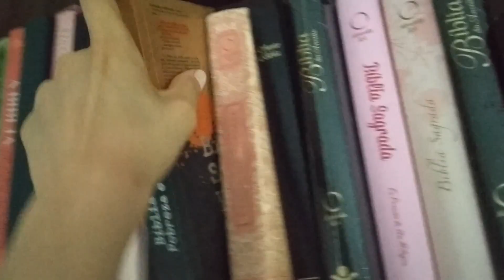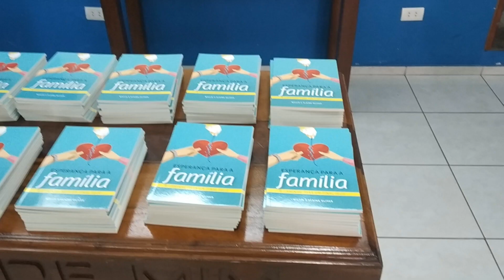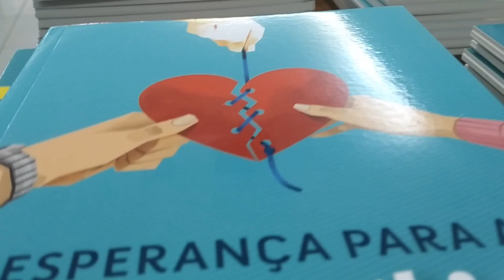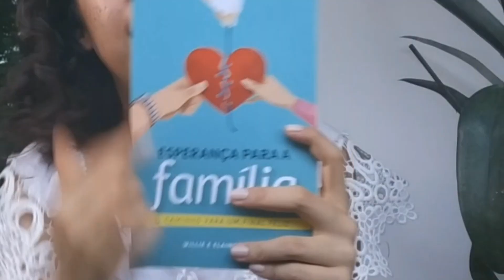Em 5 minutos - Esperança para a família | Impacto Esperança 2019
O Impacto Esperança está na sua 12ª edição com o tema: Família e felicidade no grupo familiar. Escrito por um casal de especialistas em sociologia e aconselhamento familiar este livro apresenta profundas reflexões e dicas para melhorar a comunicação e a vida em família. Além de te apresentar a resenha, mostraremos um pouco da distribuição dos livros neste dia 25/05. A obra nos seus mais diversos formatos está disponível totalmente gratuitamente nos links abaixo. Uma boa leitura para você!